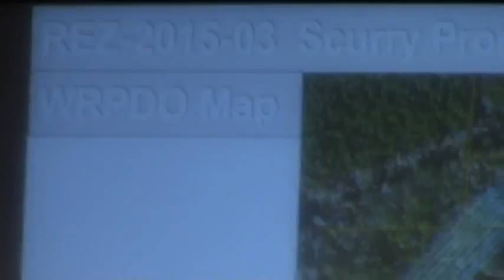5c. REZ-2015-03 Scurry Property, Skipper Bridge Rd, R-A To R-1 @ LCC Work Session - 2015-02-09